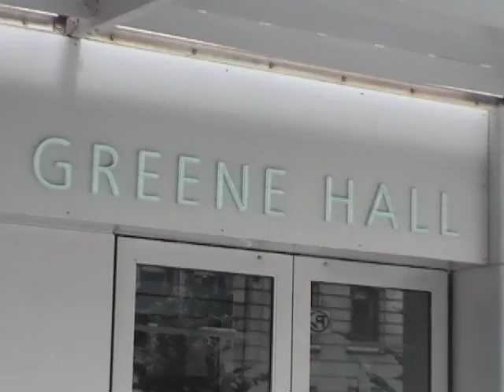Columbia University Senate Panel April 23 2010 Part 3 OF 10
Panel discussion: Reflections on the Origins of the Columbia University Senate. Held at Columbia Law School on April 23, 2010. Paul J. Cronin screened A Time to Stir, a work-in-progress film about the Columbia University student protests in 1968.
In Part Three of Ten Neal Hurwitz describes his role during the protests of 1968.